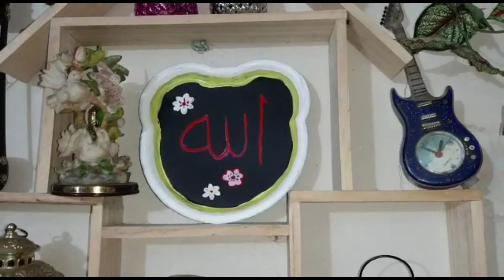সয়া সস রেসেপি। টাংগাইল এর চমচম রেসেপি। মজাদার রেসেপি।